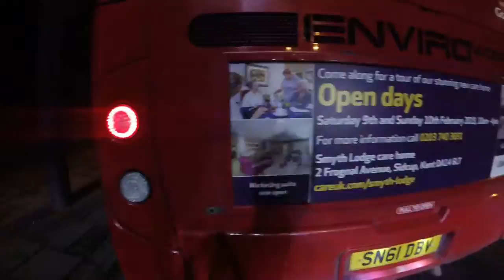Monday 14 january nite ride